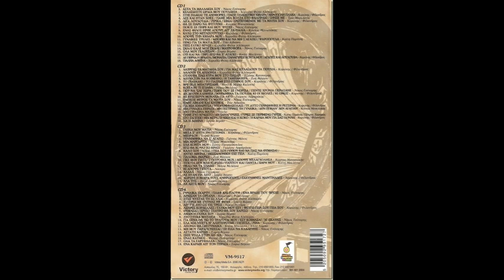Κορωνης / φιλανδρος - Αυτα τα μαυρα ματια - These black eyes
Κορωνης / φιλανδρος - Αυτα τα μαυρα ματια - These black eyes - Koronis Filandros
Retro , Ρετρο
Αλμπουμ: Παλια Αθηνα